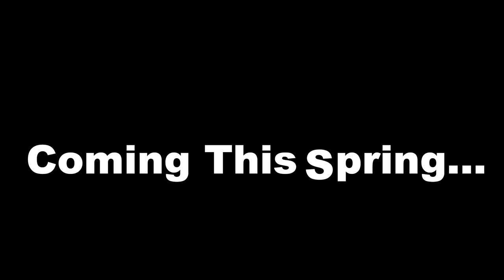Bear Teddy Season 2 Trailer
Hello guys. The past 3 years I have uploaded videos onto YouTube semi-regularly. But in the past few months my number of views and video uploads have gone down by almost 33%! This is why I have come to the decision to retire from YouTube... (Make sure to watch to the end.)